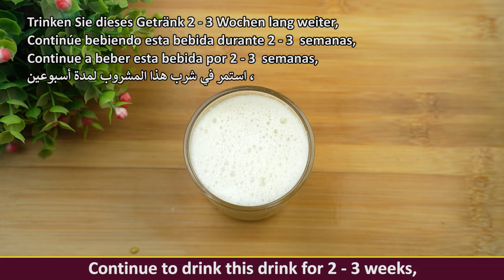Do you want to be king every night? Then follow this simple recipe!